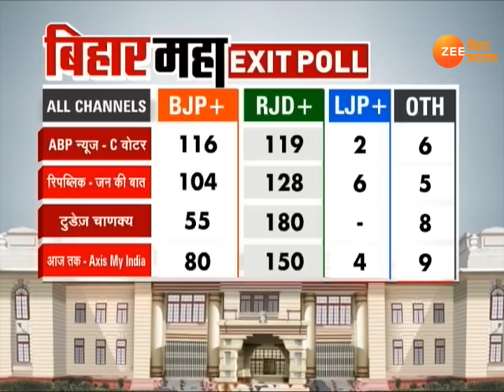Bihar Election Result 2020: NDA से क्यों हार गया महागठबंधन ?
बिहार चुनाव के परिणाम आ चुके हैं. एनडीए फिर से सत्ता में आ रही है. लेकिन महागठबंधन क्यों हार गया?. तेजस्वी यादव को मिली हार की वजह क्या रही ?.